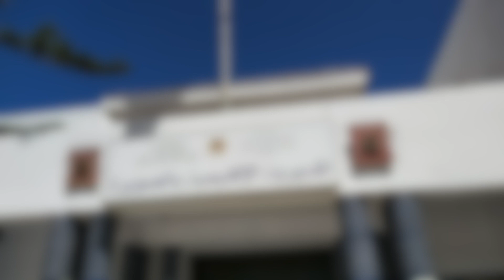التعليم عن بعد، الواقع والإكراهات، بلسان المدير الإقليمي لوزارة التربية الوطنية بالصويرة، الأستاذ